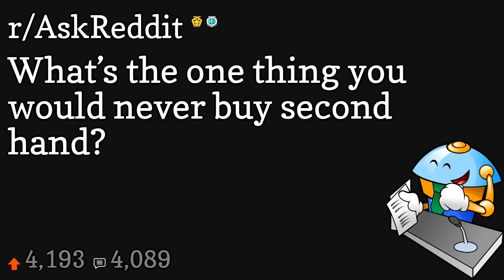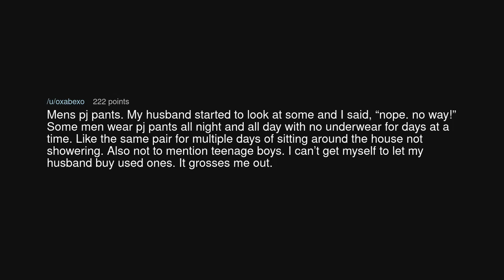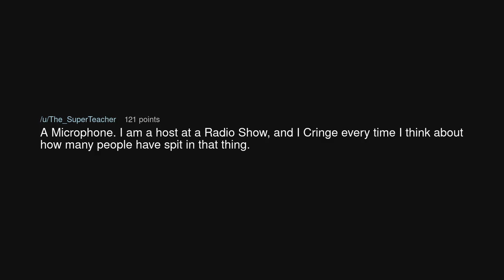What’s the one thing you would never buy second hand?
What’s the one thing you would never buy second hand? (r/AskReddit)

Source: HungLikeaHorse33 on Reddit (link removed at the insistence of YouTube)